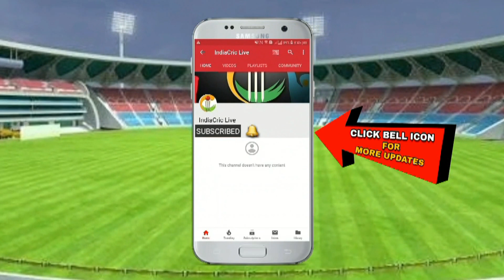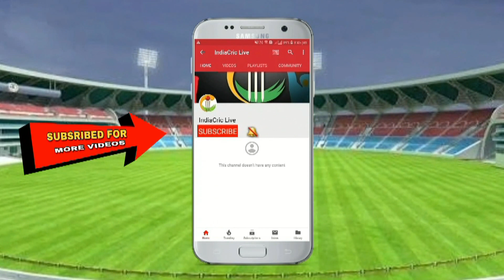HIMANSHU PATIL BOWLING IN AGRI KOLI PREMIER LEAGUE 2019